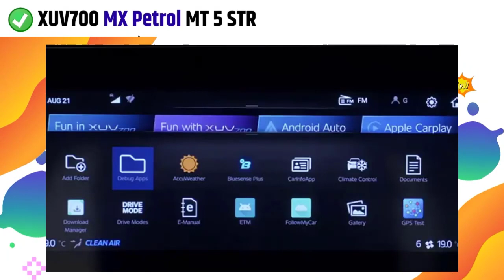2021 Mahindra XUV700 MX Gasoline Price | XUV700 MX Petrol onroad price 2021,Finance,emi,Downpayment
Mahindra Launched new SUV Mahindra XUV700 in 2021. We explain XUV700 MX Petrol Base model onroad price and downpayment loan emi details in hindi. Including GST + Fastag & tcs charges. Cash price & loan price of XUV700 MX Petrol.

Queries Solved:
1.)xuv700 base model 2021 price
2.)2021 xuv700 price